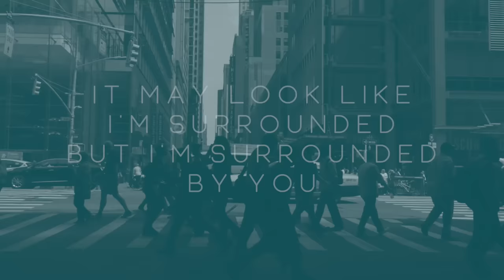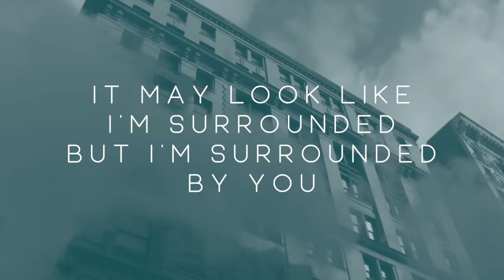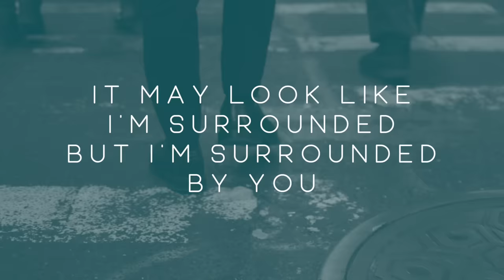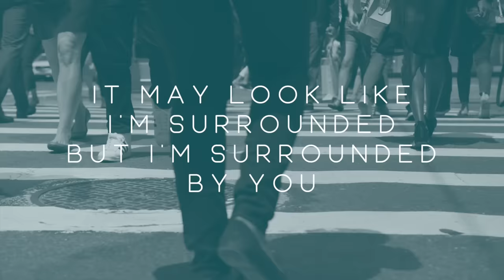Michael W. Smith - Surrounded (Fight My Battles) - Lyric Video from AWAKEN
SURROUNDED (Fight My Battles) - Song #7 - From Michael W. Smith's new album, AWAKEN: The Surrounded Experience.

Written By:  Ellysa Smith (Upper Room)